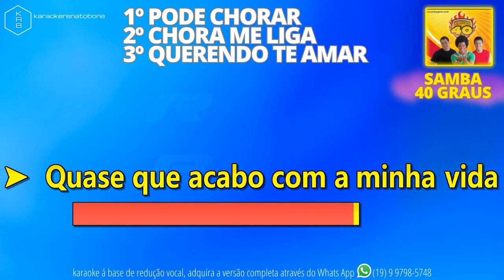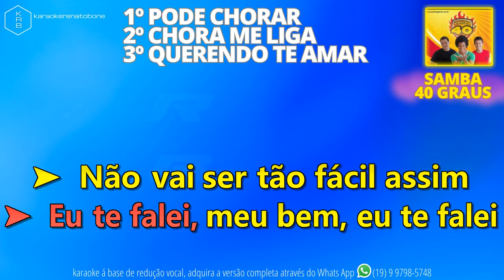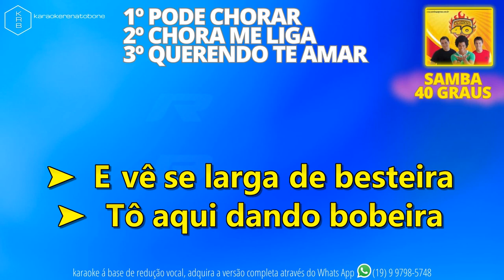PODE CHORAR+CHORA MELIGA+QUERENDO TE AMAR - SAMBA 40 GRAUS - PLAYBACK DEMONSTRAÇÃO